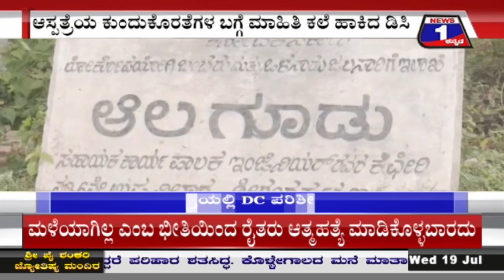ಬಡವರ ಪಡಿತದಲ್ಲಿ ಪ್ಲಾಸ್ಟಿಕ್​ ಅಕ್ಕಿ ಮಿಕ್ಸ್​​..?| @News1Kannada | Mysuru